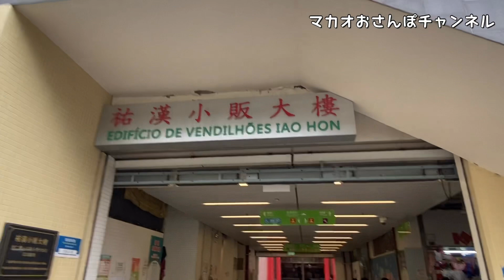マカオの食事の中で最も安い部類に入るでしょう。今回はフードコート内でランチしてきました！【祐漢街市内の培記美食】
撮影場所：祐漢街市、マカオ半島北部
食事内容：快餐（日本語で言うならぶっかけご飯）
料金：合計で24パタカ（約350円）

今回2回目の祐漢街市ですが、前回はデザートだけでしたので今回は改めて食事に行くことにしました。
実に様々な店舗があり、何を食べようか迷うくらいです。
ご飯系が食べたいなと思い、今回の店を選びました。
実際何度かこの店舗を利用したことがあるのですが、
いつの間にか顔を覚えられているためか、おかずを少しおまけしてくれます。
ここのフードコートの人たちは基本的にみんなフレンドリーでありますので、
観光客の方も指で差したりしながら注文していただいても問題ありません。

一点注意しなければいけないのは、
フードコートの営業時間が7：00～21：00となっておりますが、店舗によっては朝早いとまだ営業していなかったり、お昼過ぎや夕方で閉めてしまうところもあります。
今回利用させていただいた培記美食であれば、
営業は月～土、お昼過ぎには閉めております。
また日曜日は完全休みです。
また、マカオの祝日や大型連休の時は営業していない店舗もございます。

立地ですが、マカオ半島最北部に近いです。
世界遺産やカジノエリアからはずいぶんと離れておりますので、
よほどマカオのことに詳しくない限りはタクシーでの移動がお勧めです。
運転手に「祐漢街市」と紙に書いて見せていただければ問題ありません。
ちなみに路線バスだと最も多いのは22番のバスで最終ストップの「祐漢第二街」で降車です。

追伸：
日本では新型コロナウィルスが猛威をふるって日に日に感染者が増えました。
私自身、それを憂いておりまして投稿をどうしようかと考えたこともありましたが、このままマカオからどんどん発信していくことに決めました。
現在、マカオはここ2か月近く新たな感染者は出ておらず、まだまだ安心できるという状態には戻っていないかもしれませんが、市民の日常生活はほぼ普通の状態に戻ってきております。
日本も今は大変な状況ですが、これまでの歴史で幾多の困難を乗り切ってきた国です。
一日でも早くスマイル溢れる日々に戻れるよう、皆様も感染せぬよう衛生管理には十分ご注意ください。

【自己紹介】
「マカオいいとこ、一度はおいで～」
マカオに来たことがある人もそうでない人も、これから投稿していく動画をご覧になっていただいて少しでもマカオに興味をもっていただければと思い、このチャンネルを立ち上げました。
このチャンネルでは、何者なのかよく分からないソンツンがおさんぽしながらマカオの穴場スポットやグルメ、お土産等を紹介していきます。
ですので、有名なスポットに行くこともあれば、全くガイドブックには掲載されていないところも動画でご覧になっていただけるかと思います。

一緒にマカオのおさんぽへ出かけましょう！

※撮影や編集も全くのド素人ですので、投稿は不定期です。今のところ週に2～3回ほどの投稿を目標にしています。ご理解の程よろしくお願いします。